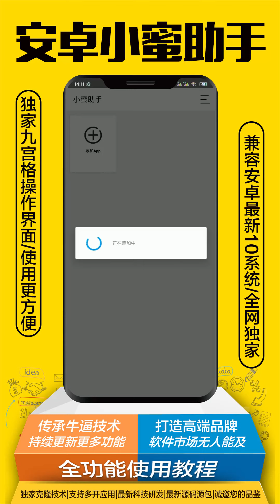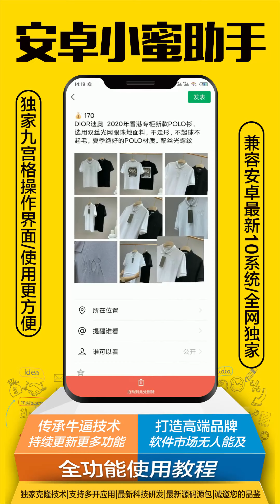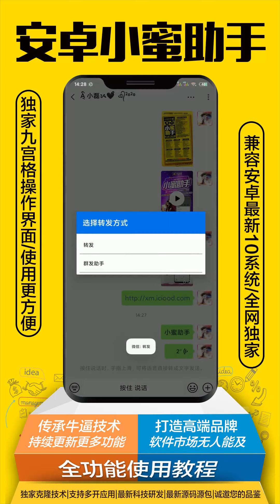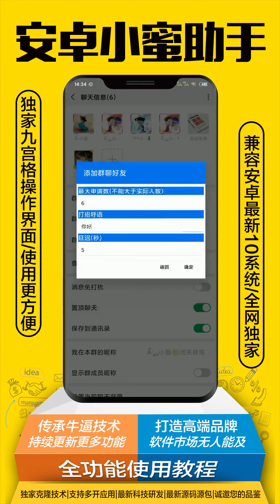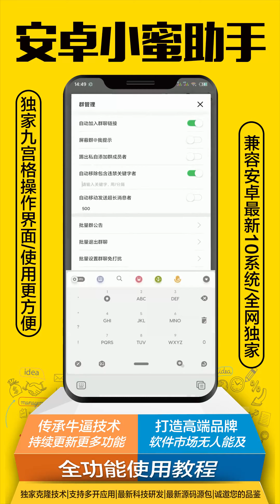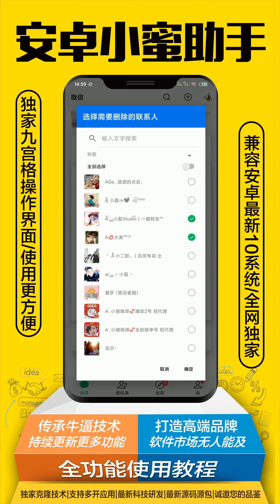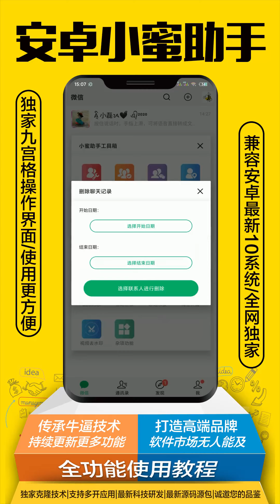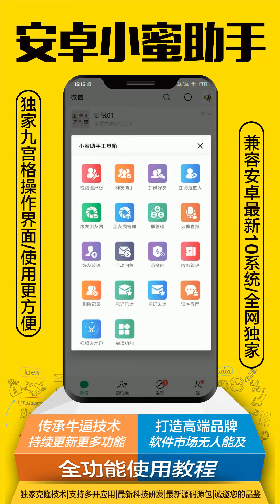安卓小蜜助手一键转发上百种功能安全定防封源码源包安卓首选无限多开玩转微营销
安卓小蜜助手
安全定防封
源码源包
安卓首选
无限多开
家升
小蜜助手
8.0
独家原创九宫格UI界面［极具炫酷］
完美兼容最新Android11系统［增强兼容］
陌生人相册支持极速转发［高级转发］
朋友圈详情长按图片极速［高级转发］
独家视频转换微信语音［全网独家］
朋友圈详情长按视频极速［高级转发］
抖音／快手视频链接转语音［全网独家］
微信群组／好友归纳分组［全网独家］
便捷分批群发可自动分组群发
静默无打扰清理检测微信死粉
［每组默认为200人并自动记忆］
快捷修改运动步数［基于翻倍修改］
个性化聊天消息小尾巴［个性炫酷］
［基于真实步数进行自定义设置倍数］
独家随心控制骰子／猜拳数据
收藏语音批量转发好友／群组
独家群成员退群提示［全网独家］
自定义收藏表情限制［全网独家］
独家群成员修改昵称提示［全网首发］
语音转发可设置1—60秒时间［全网独家］

抖音／快手视频去水印分享发圈
电脑登录自动确定［全网独家］
25M内不超过5分钟的视频随意发圈·万群同步直播系统［全网独家］
朋友圈拍摄视频时长30秒［全网独家］
［文字／谙音／图片／视频收藏／公众号／个人名片］
无限制秒转朋友圈高清视频
万群同步可设置所有好友发送的消息
一键快捷进入朋友圈［全网独家］
万群同步可设置所有群内成员发送消息
自定义钱包零钱／自定义地区功能
万群同步可设置延长发送时间［全网独家］
无限制自动跟圈朋友圈
自动接受好友请求
批量删除朋友圈动态
·接受好友请求后自动回复
按时间批删除个人相册
自动同意好友请求
批量屏蔽他人服友圈
批量手动接受好友请求
®批量取消屏蔽朋友圈
®批量删除微信好友
批量定时删除朋友圈动态
删除好友可自定义选择
·朋友圈动态防撤回
按时间自动标签新好友
朋友圈动态评论防撤回
一键添加群好友附近人
朋友圈自动点赞／评论
一键雷达添加好友
自动跟随转发朋友圈
可设置打招呼文字内容
自定义朋友圈评论语
一键检测并删除僵尸粉
随心修改骰子猜拳
一键标记消息全读
阻止个人消息撒回
一键标记消息未读
显示撒回用户昵称／撤回提示
清空会话列表
·防止朋友圈动态撤回
（保存聊天记录）
·防止朋友圈评论撤回
一键删除消息记录
自动收取转账／极速抢红包
删除记录可选时间删除
·收到转账后自动回复
自动回复好友消息
·收到转账后语音播报金额
自动回复群消息
收到转账后语音播报转账人
自动回复消息可设置延迟
一键多开手机中的APP
可设置自动回复群聊黑名单
多开的APP支持虚拟定位
可设置自动回复个人黑名单
·自动加入群聊链接
·独家双重朋友圈转发模式
屏撇群＠自己示
一键转发（常规转发模式）
自动踢出私自添加群成员者
极速转发（可秒转大视频）
·自动踢出包含关键者
好友个人相册便捷转发
自动踢出发送超长消息者
聊天框图片／视频发送朋友圈
新增群成员修改昵称提醒
语音转发可一键发送所有
新增群成员退群提醒
（可发送好友／群聊／公众号）
批量退出群聊／＠所有人
独家全球虚拟定位功能
批量设置群免打扰
支持实时共享虚拟位置
批量设置群正常接收消息
可应用于发圈虚拟定位
批量保存群到通讯录
群发自定义位置消息／可编辑标题